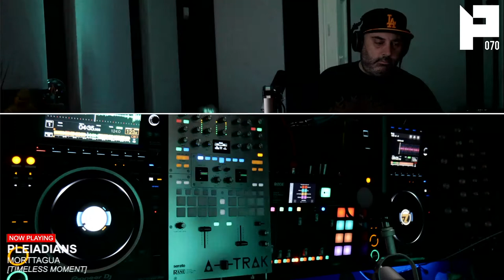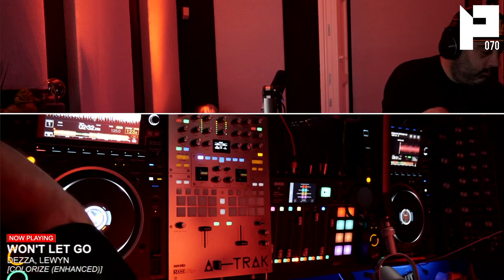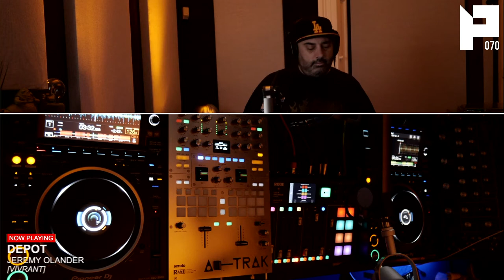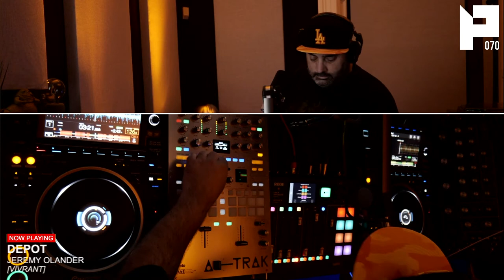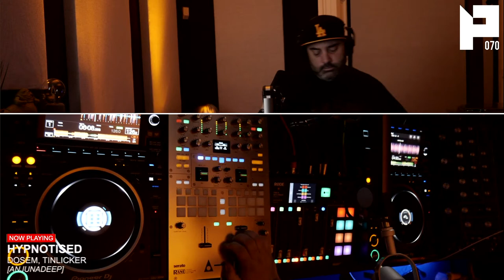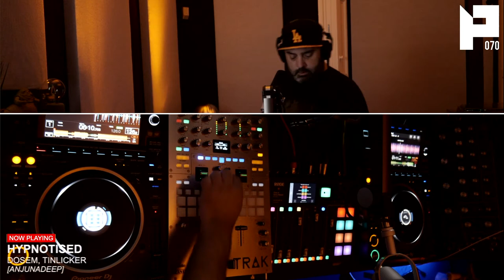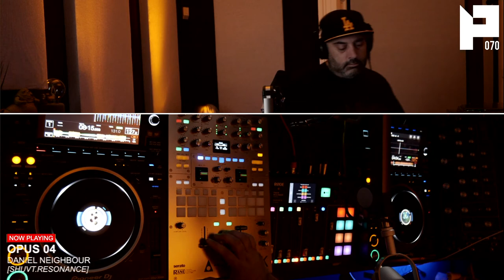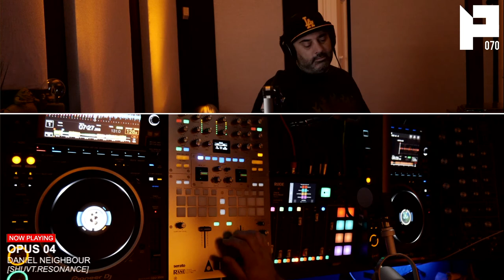PROGREZZ Episode 70 - Progressive House, Melodic Techno and Progressive Breakbeat Show 2021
We were back once again for the Wednesday session... Brand new Progressive House, Melodic Techno and Progressive Breaks in the mix.

Originally broadcast on August 4th, 2021, on Twitch.

Remember, for the full uncut PROGREZZ experience, make sure you lock in live every Wednesday

1. Allies For Everyone - Takes All Kinds (Original Mix) [ICONYC]
2. Lehar - The Man (Echonomist Remix) [Multinotes]
3. Morttagua - Pleiadians (Original Mix) [Timeless Moment]
4. Capa (Official) - Keep Moving (Extended Mix) [Zerothree]
5. Dezza, Lewyn - Won't Let Go (Warung Extended Remix) [Colorize (Enhanced)]
6. R/Tistique - Spectre (Original Mix) [Smart Phenomena]
7. Stan Kolev, Teklix - Mystic Secrets (Original Mix) [Outta Limits]
8. Sam Scheme - Jahbul Aliev (Original Mix) [Balkan Connection]
9. Tastexperience - Sundowners (Dylhen Extended Remix) [Black Hole Recordings]
10. David Lindmer - Omen feat. Johanson (Club Edit) [Running Clouds]
11. Jeremy Olander - Depot (Original Mix) [Vivrant]
12. Dosem, Tinlicker - Hypnotised (Extended Mix) [Anjunadeep]
13. Tide Motel - Skylight (Extended Mix) [Routine Espresso Recordings]
14. Daniel Neighbour - Opus 04 (Frederick Ansgar Remix) [SHUVT.resonance]
15. Energy 52 - Cafe Del Mar (Paul van Dyk’s XOXO Remix) [Superstition Records]
16. Alena - Turn It Around (Original Mix) [SPINNIN' RECORDS]